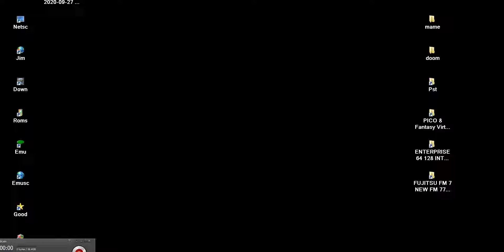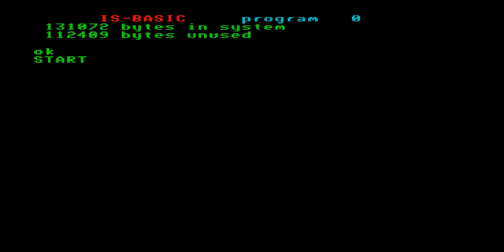TUNNEL 1 COM DEMO FROM DEMOS 09 IMG ENTERPRISE 64 128 INTELLIGENT SOFTWARE SIXTY FOUR ONE TWO EIGHT